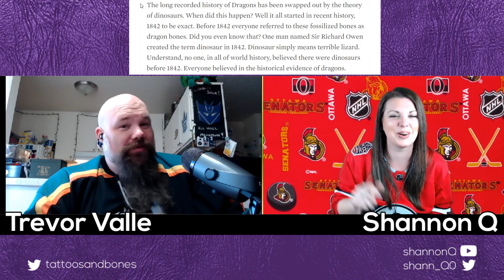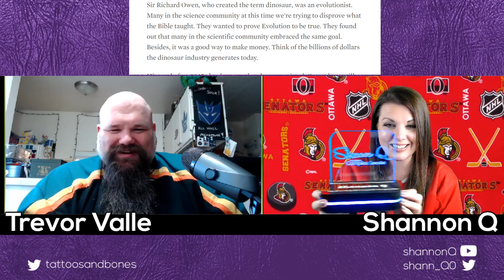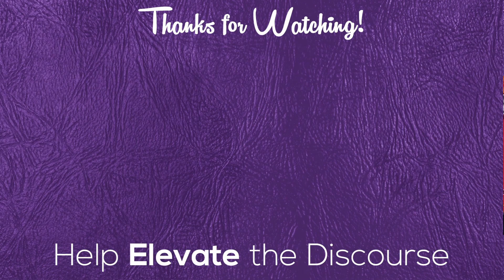Dinosaurs are FAKE news and dragons are the real deal!! With Trevor Valle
I explain to noted Paleontologist Trevor Valle that Dinosars are FAKE and ware actually historic Dragons!  Also I know this because I read an article on the internet!

SEE!

Shannon Q
Enfield, Nova Scotia, Canada
B2T 1A0

Resources:

As always a HUGE thank you to Paul from Paulogia!